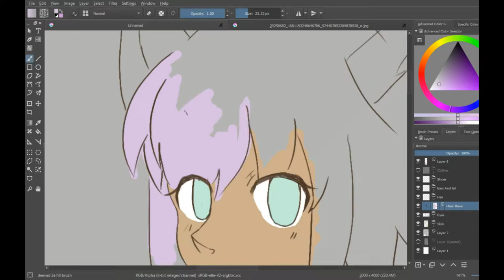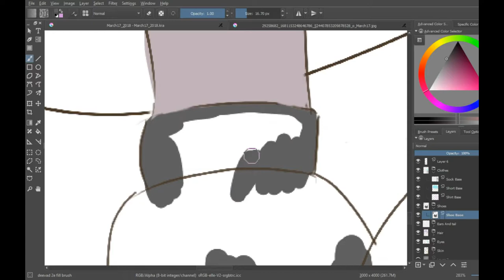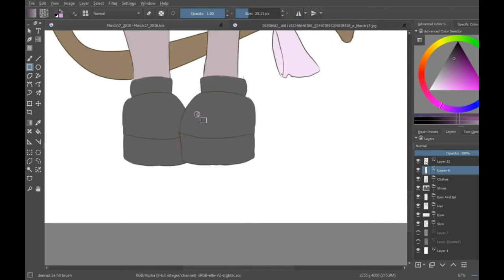OTA SAT - Digital Speedpaint ft. Cat Girl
Hey everyone! Yumichan here! Todays video is of Saturdays OTA(offer to adopt) that I did. She is still very available if you interest!

Want to support me in a different way and get rewarded for it?

Hey did you want to own a piece of my art? Its as simple as commissioning me!